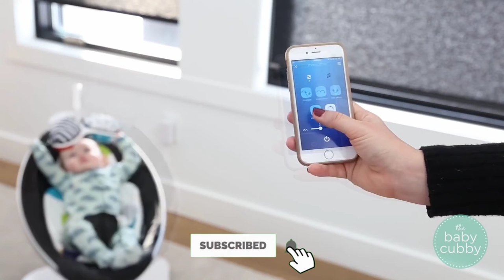MomRoo Baby Cubby | Cool GADGETS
Topic:MomRoo Baby Cubby | Cool GADGETS

DisclaimerDisclaimer.  This video is made for education. All content is owned by creator.

2. Unique Gadgets
3. Latest gadgets
4. Amazing Gadgets
5. Awesome Gadgets
6. Gadgets on Amazon
7. Cheapest gadgets on e
8. Cool gadgets on Amazon
9. Gadgets video in hindi
10. Ultra Gadgets video

If you have any copyright questions you can report on our Gmail | We will solve the problem in 24 hours|

Thanks for visit here |Visit Again|